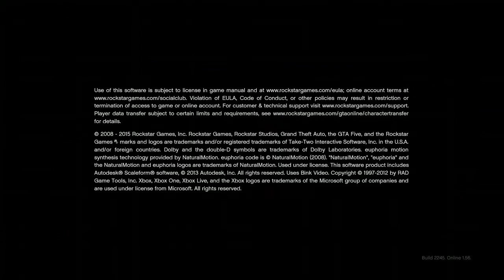(AD): 2021 RETURN GRAND THEFT AUTO 5: (XBOX ONE)